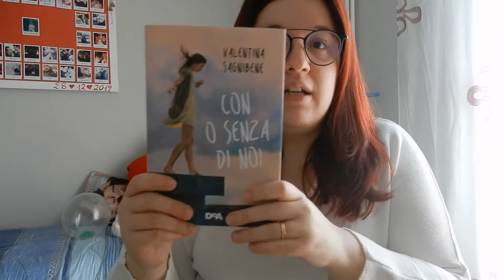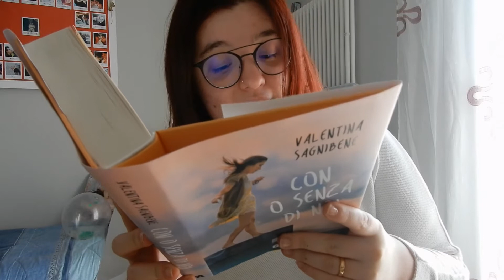CON O SENZA DI NOI di Valentina Sagnibene | Video Recensione 📚🎈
Ringrazio DeAgostini per avermi fornito la copia cartacea del romanzo.

CON O SENZA DI NOI